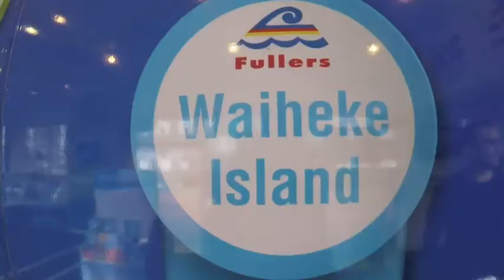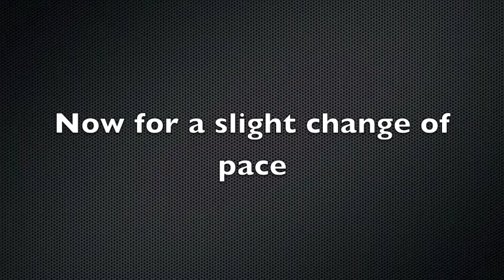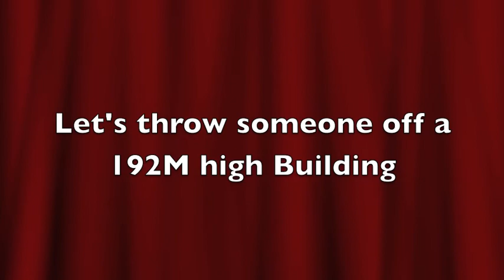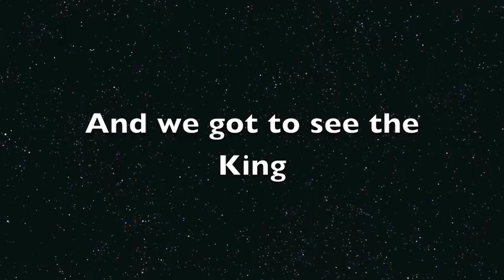Lads trip 2017